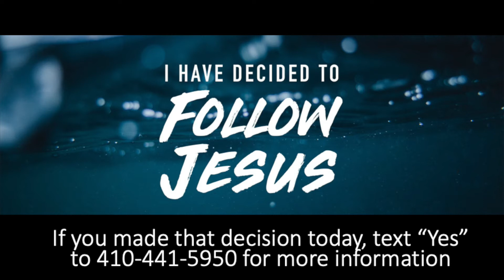What It Means To Be Free (An Introduction)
None of us are free just because we have the power to do what we want. Nor are we free because we are not forced into bondage. Even though many of us are not forced into bondage, we choose to live in bondage due to bad choices, past hurts, and low self esteem. In today's lesson, you will learn what it means to truly be free and be challenged to live in the freedom that Jesus provides.